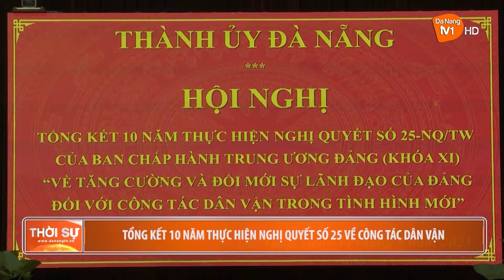TỔNG KẾT 10 NĂM THỰC HIỆN NGHỊ QUYẾT SỐ 25 VỀ CÔNG TÁC DÂN VẬN